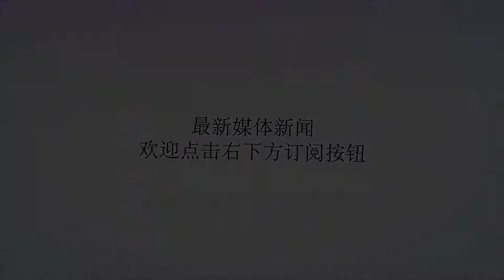俄制战机被以军击落，俄军决定动用联合国禁用武器，场面如下火雨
谢谢！近期，俄叙联军对叙境内极端武装的打击连战连捷，已经将IS武装压制在耶尔穆克盆地内不足270平方公里的狭小范围中，持续七年之久的叙利亚内战，似乎即将迎来和平的曙光。IS武装在联军的打击下，被迫撤向戈兰高地，穷寇需要猛追，俄叙联军的打击范围离戈兰高地越来越近，直到前几天，一架叙利亚空军的苏-22战斗轰炸机“进入”戈兰高地内两公里，被以色列发射防空导弹击落。这次所谓的“进入”完全是以色列的单方面说法，叙方对此是否认的。不过俄军并未对此事做出针对性的反应，仅是和叙空军交换了空袭行动路线，让本在戈兰高地附近空域进行空袭的叙空军，负责轰炸耶尔穆克盆地内的IS武装，而由俄军出动苏-34战斗轰炸机，丝毫不顾以色列的反对，擦边对戈兰高地附近的IS残寇动用白磷弹和航弹大肆轰炸。此次俄军所用的白磷弹内，装填有白磷药剂，在目标上空炸开后，燃点仅有四十摄氏度的白磷颗粒就会立刻开始自燃，燃烧的同时还会释放大量白烟，达到纵火和施放烟幕的双重效果。燃烧的白磷粘到皮肤上后，很难去除，会一直烧到露出白骨为止，白磷燃烧时释放的白色五氧化二磷烟雾也对呼吸系统有极强的刺激性。同时，白磷具有肝脏和神经毒性，越战时就有被白磷弹烧伤，但烧伤面积极小的军人，于一天后死于白磷中毒的案例。所以，鉴于白磷燃烧弹的威力，联合国禁用了该武器。但联合国的条例对几个大国有多大用，各位读者应该也清楚，所以俄军对所谓“禁用”是有恃无恐，加上联合国禁用的是“以纵火为目的”的白磷弹，只要俄军硬说他们的白磷弹是施放烟幕指示目标用，联合国也没辙。白磷弹在爆炸时的场景如同火雨拖着烟雾坠落人间，不巧，穷凶极恶的IS分子的观念里，恶魔和罪人在死后要入“火狱”受苦，现俄军加大对IS分子的空袭力度，白磷弹温压弹如雨下，空袭过后场景正如人间火狱一般。